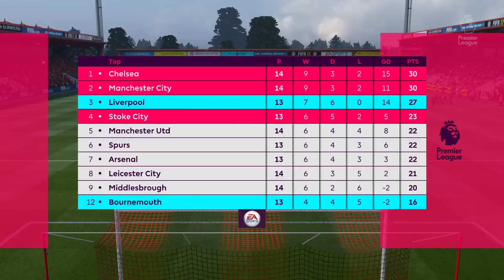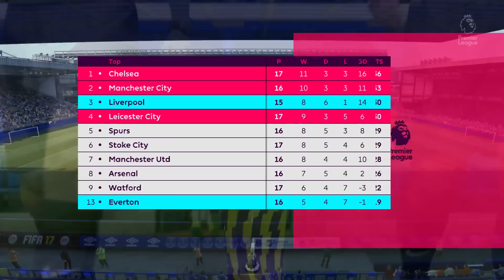NAJBOLJA TEKMA DO SADA!!! MERSEYSIDE DERBY! #8 ✦ Liverpool Career Mode ✦ FIFA 17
ZAJEDNO VRACAMO LIVERPOOL U VRH EVROPSKOG FUDBALA!